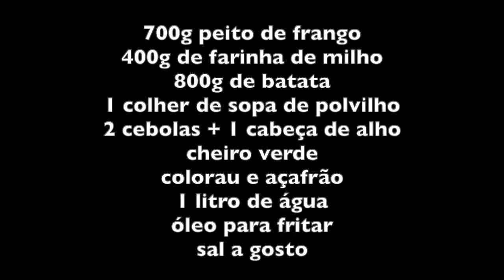BOLINHO CAIPIRA DA DONA MARINA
INGREDIENTES
700g peito de frango
400g de farinha de milho
800g de batata
1 colher de sopa de polvilho
2 cebolas + 1 cabeça de alho
cheiro verde
colorau e açafrão
1 litro de água

Cozinhar o frango na pressão com as batatas, cebolas, alho, sal e temperos de sua preferência.
Desfiar o frango e descascar as batatas.
Reservar a água.
Numa tigela grande colocar a farinha e o polvilho e misturar com as batatas ainda quentes.
Numa frigideira com óleo quente, temperar o frango desfiado com cebola, alho, colorau e açafrão mais o cheiro verde. Reservar.
Com a massa já fria, adicionar mais cheiro verde, fazer rodelas e rechear com o frango.
Fritar em óleo bem quente para não encharcar.

Bom Apetite!!!